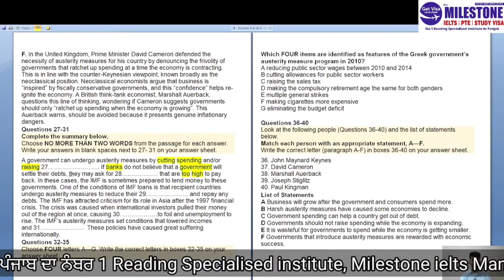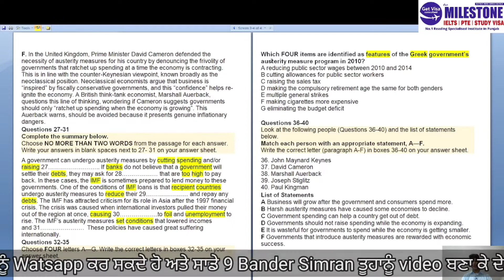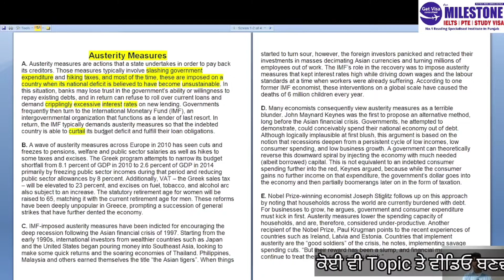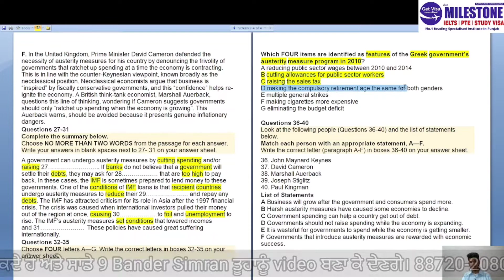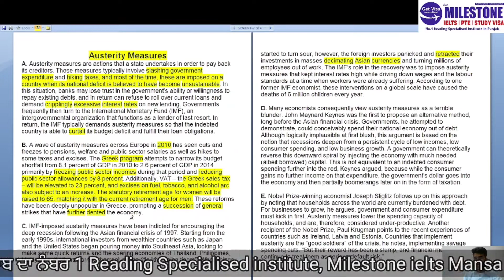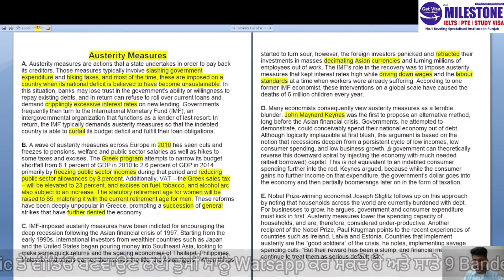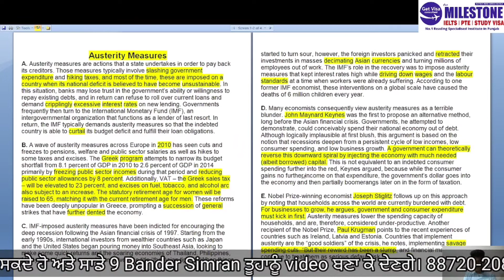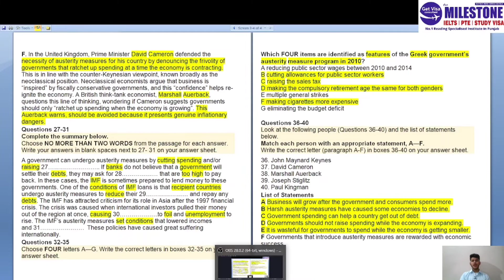Austerity Measures | Reading Answers | Explanation in Punjabi with 9 Bander Simran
1. Expert Trainers with Minimum 8 Bands ( Winner of Best Teacher's Award )
2. Best Quality Study Material ( Repeated in almost every Exam )
3. Tie up with Former IDP Examiner & Overseas Trainers for Special Sessions ( Tips & Tricks )
4. 15 Days Master Classes before Exam ( Increase your .5 to 1 Band )